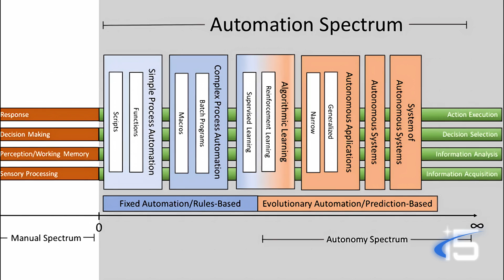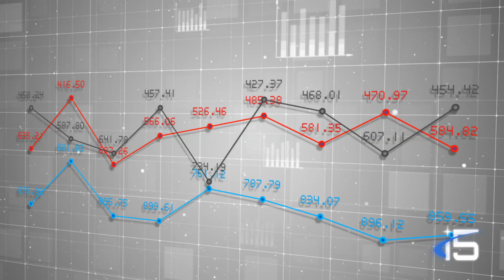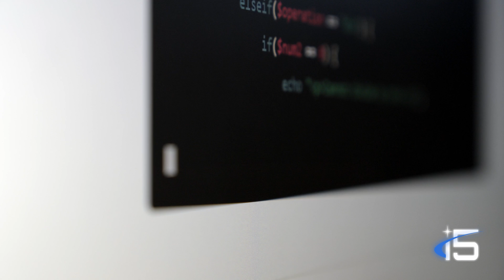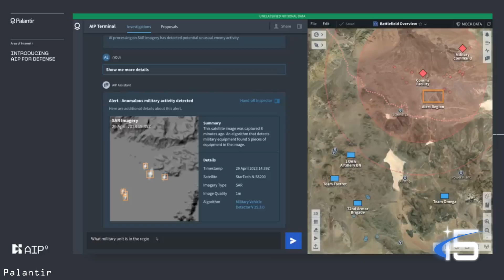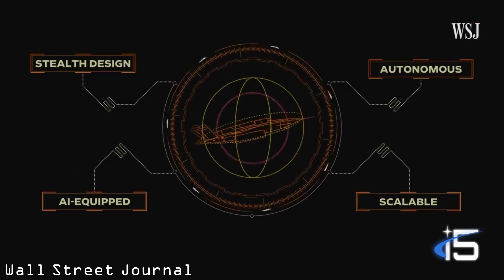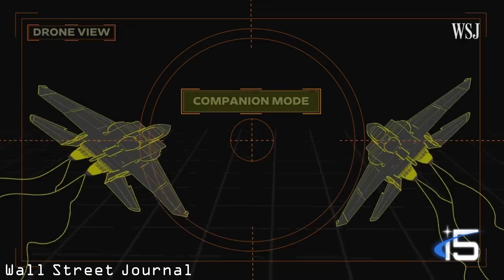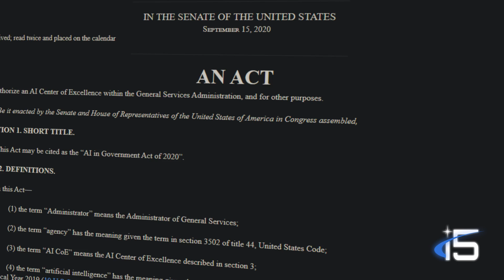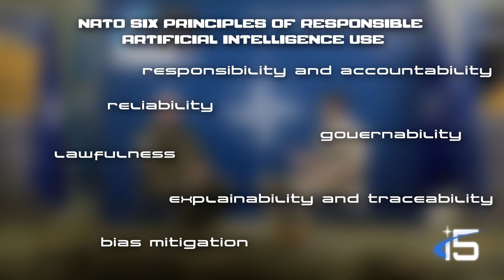AI Brief Bytes: What is Military AI?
We are happy to introduce the first installment of our AI Brief Bytes video series, created by the i5 AI Team, which aims to educate i5 members on the developing world of AI.

In this episode, we introduce what AI is, and how it relates to the military and its operations.

The AI team will be sure to get back to you!